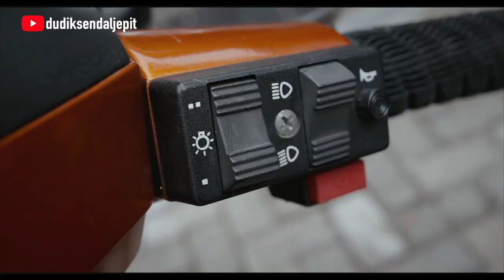VESPA EXCEL 200 SKUTER LANGKA (TERJUAL KE JAWA TIMUR)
Video kali ini kita mengupas tentang sebuah Vespa yang tergolong langka yang pernah beredar di Indonesia, yaitu Vespa Excel dengan kapasitas mesin 200 cc. Vespa ini sudah direkondisi oleh pemiliknya dan tampilannya diubah menjadi lebih segar dari sebelumnya.
Jika ada yang tertarik dengan Vespa ini, silahkan bernegosiasi langsung dengan ownernya.